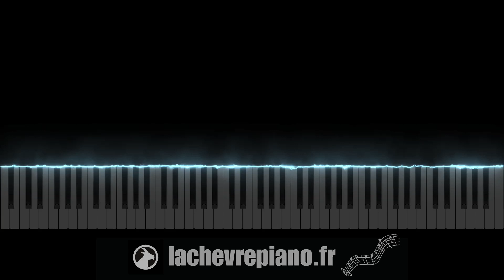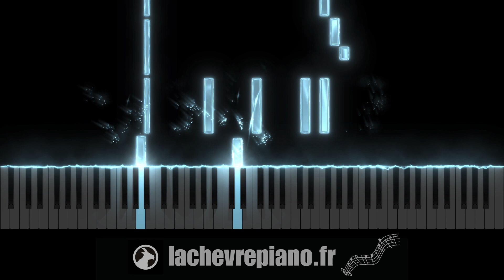Lesram - Seum (Piano Tutorial & Cover) - Niveau Moyen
Difficulté : ⭐️⭐️/⭐️⭐️⭐️

🌟 QUI SUIS-JE ?

Bon piano :)